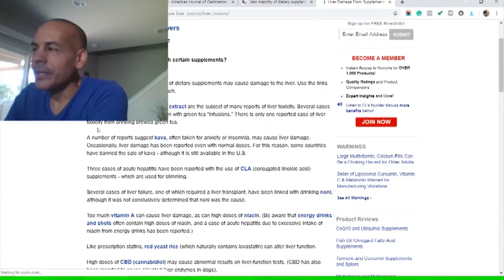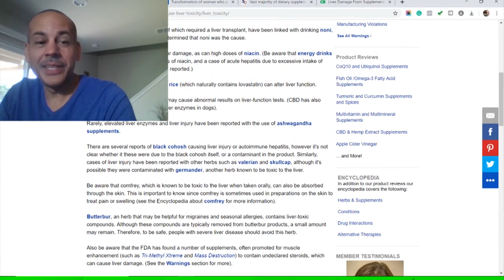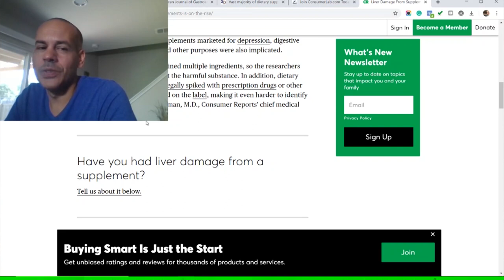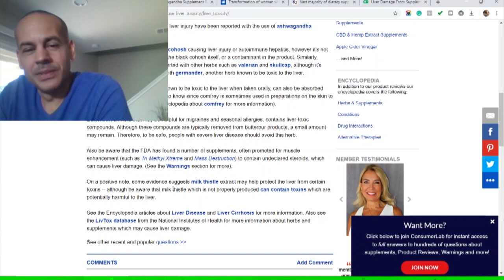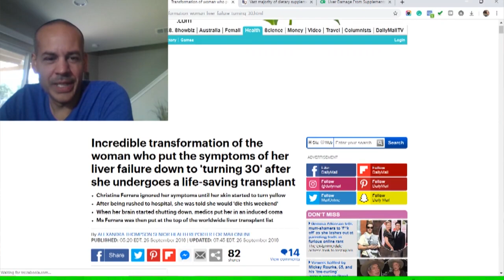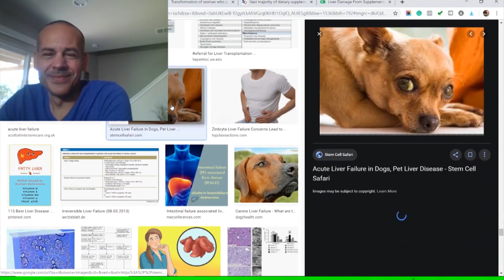Should You Take Vitamins? Taking Vitamins Gone Wrong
About ElliottRN's Coffee with A Nurse Vlog:
Nursing is a grueling, dirty, stressful job that requires your ability to balance and recuperate so that you can take care of those in needs.  So let's drink coffee, laugh about work, learn in the process, wake up and do it again.  Most importantly, let's enjoy our days off.

Video Produced by Film Makers of SA, LLC

FilmMakersofSA is a San Antonio based LLC dedicated to videography in Texas.